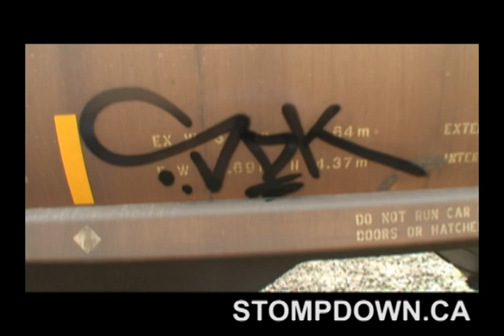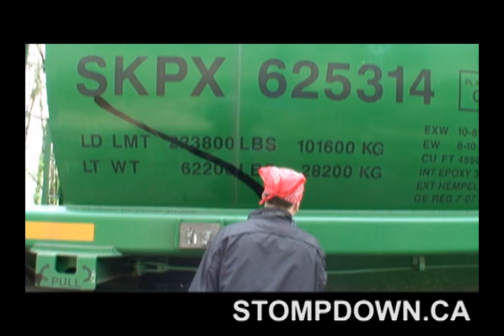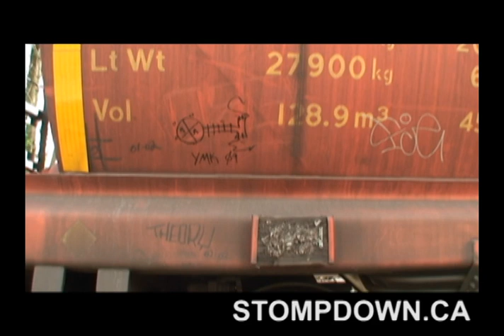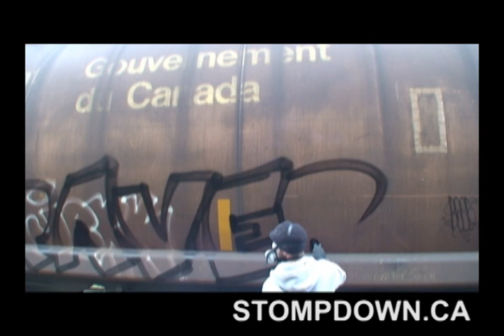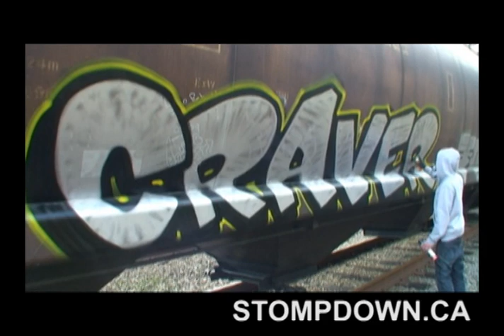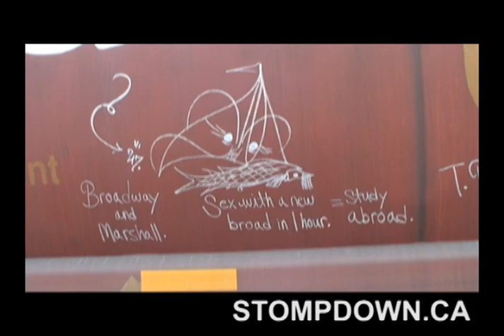KEEP6 CRAVER RUKIS LESEN - STOMPDOWN KILLAZ